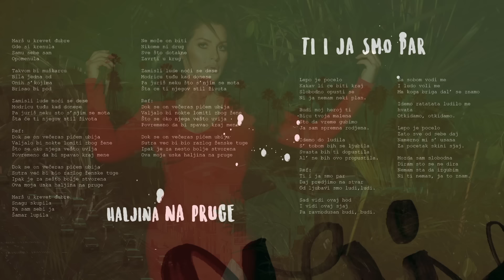SEKA ALEKSIC - HALJINA NA PRUGE - (AUDIO 2017) HD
Text : Saša Lazić
Melodija: Saša Lazić
Aranžman: Aca Krsmanović

HALJINA NA PRUGE

Marš u krevet đubre
Gde si krenula
Samu sebe sam
Opomenula

Takvom bi muškarcu
Bila jedna od
Onih s' kojima
Brisao bi pod

Zamisli lude noći se dese
Modricu tuđu kad donese
Pa juriš neku što s' njim se mota
Šta će ti njegov stil života

Ref:
Dok se on večeras pićem ubija
Valjalo bi nokte lomiti zbog žene
Što se oko njega vešto uvija
Povremeno da bi spavao kraj mene

Sutra već bi bio razlog ženske tuge
Ipak je za nešto bolje stvorena
Ova moja uska haljina na pruge

Snagu skupila
Pa sam sebi ja
Šamar lupila

Ne može on biti
Nikome ni drug
Sve što dotakne
Zavrti u krug